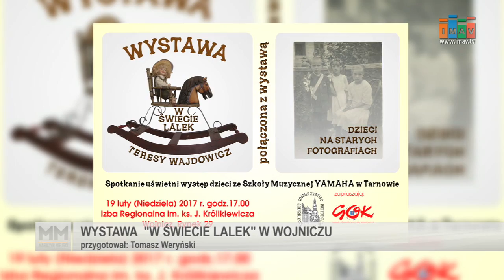Magazyn Miejski 17/02/2017 - imav.tv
1. Dwa oddziały po remoncie w "nowym" szpitalu
2. Miasto otrzyma dofinansowanie na remont ul. Lwowskiej
3. Wystawa "W świecie lalek" w Wojniczu
4. Drożej w Parku wodnym